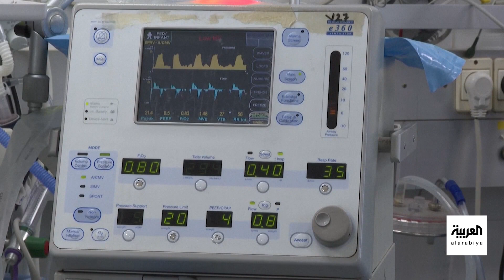50 ألف امرأة فلسطينية حامل في غزة مهددة بالإجهاض.. لماذا؟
50 ألف امرأة فلسطينية حامل في غزة يواجهن مصيرا مجهولا وسط خطر الإجهاض تحت القصف الإسرائيلي
لمعرفة أحدث المستجدات.. عبر البث المباشر من هنا ⤵
وبإمكانكم متابعة العربية على منصات التواصل